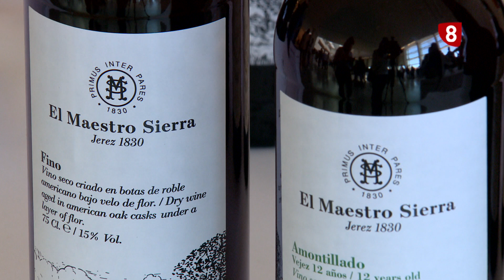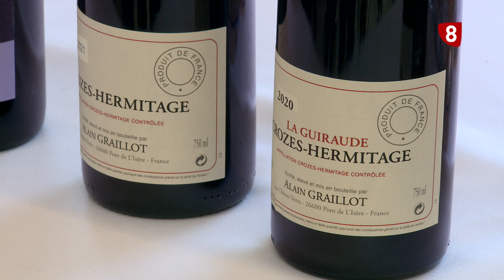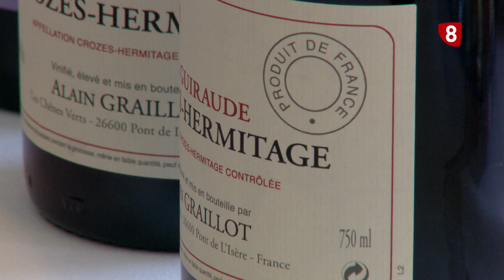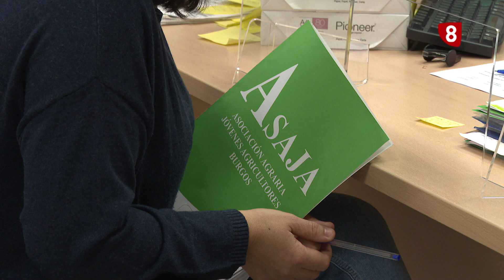SABOR Y ORIGEN | T 3 - Capítulo 27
Conocemos algunos de los mejores vinos de Europa en la cata El Alma de los Vinos Únicos. Repasamos algunas de las ayudas que puede solicitar el sector agrario.